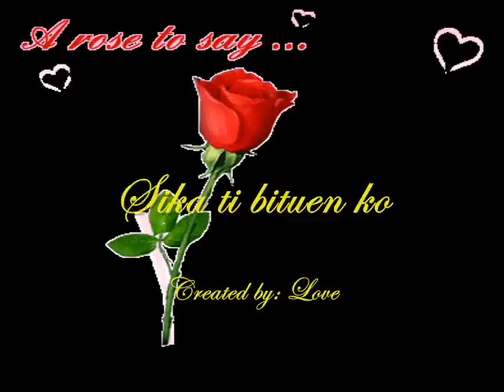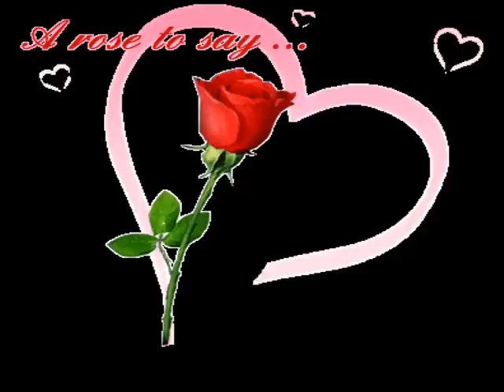SIKA TI BITUEN KO-143 (ilocano song)